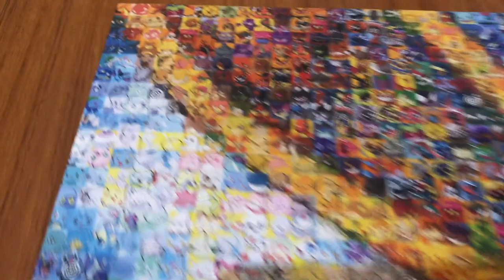【玩具開箱】三創買回來的蒙太奇伊布拼圖 #01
第一次拼個500片拼這麼久
想直接跳過拼圖過程的
請直接跳到 16:18